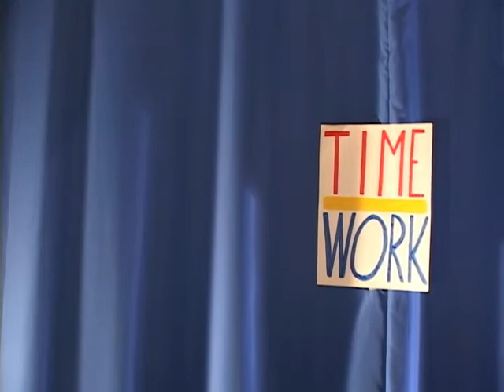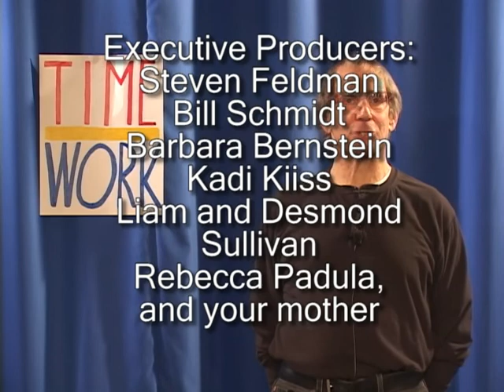Messing Around with Charlie Messing 3.0 Show #51 Elvis Presley Irving Berlin Ray Charles Leroy Carr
The old chestnut (!) "My Happiness", which I learned from Jimmy Beasley (on Crown Records!), Lieber & Stoller's great tune from their soundtrack to "Jailhouse Rock", "Treat Me Nice", Irving Berlin's classic from the 1920s, "Always", Lou Carter (formerly an arranger for Jimmy Dorsey) tune "Noseful of Nickels", Ray Charles' original tune "That's Enough", and the great but short-lived Leroy Carr's "It's Too Short".  Have fun.